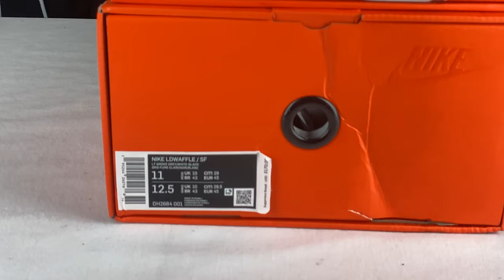Are UAs/Reps Part of the Culture? REAL VS FAKE! Nike Fragment Sacai LD Waffle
One of the most polarizing topics in sneakers today is the purchasing of UA's, Reps and Fakes. Are you a real sneakerhead if you support this option?Would you dare wear a pair? Would you tell people or keep it a secret? We dive into this topic and weigh in with our thoughts as well as do a side-by-side comparison to look at the differences, if any.

I'm Daddy Seed, also known as Trey. My son, Nigel, and I bring you "Dad and Son. Kick Talk." We're lovers of sneakers and we talk about how to level up your sneaker game from a dad and teen perspective.

We respect each others opinions, laugh and learn, and I teach him valuable skills I've learned and honed over the years about shoes...and some of everything else.

👉🏽 Turn on your notifications bell so you don't miss an episode
👉🏽 Talk to us in the comments! Let's have some conversation! We love to hear your thoughts and we love to reply.

Daddy Seed